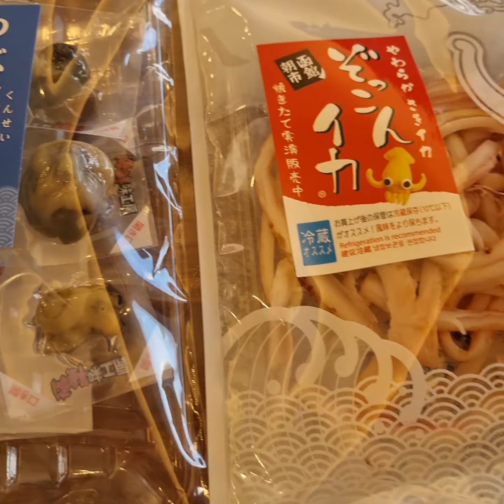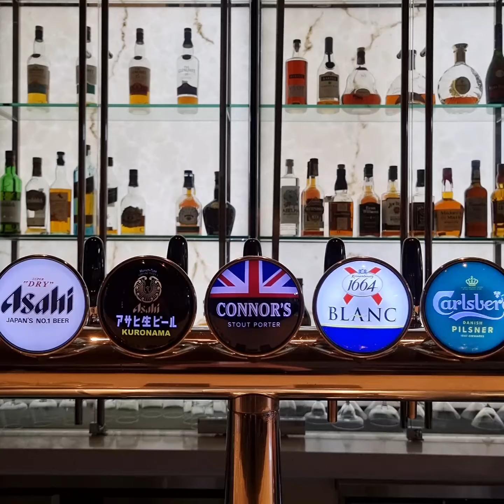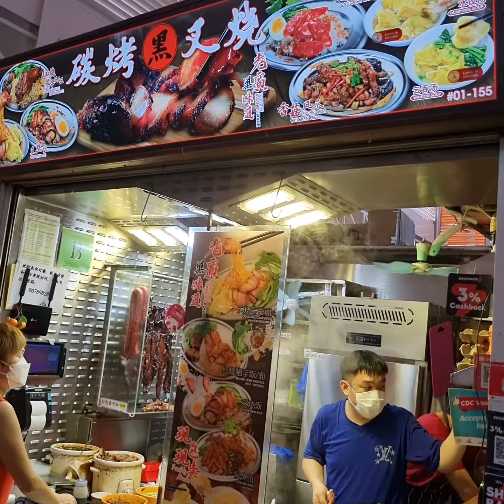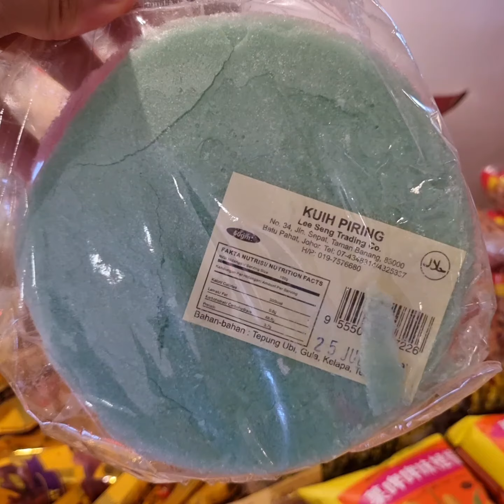This Street Food Tastes So Yummy It Makes Michelin Look Bad!